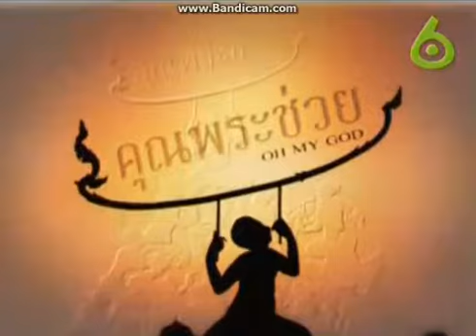ไตเติ้ลคุณพระช่วย (2547-255X)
ไตเต้ิลรายการคุณพระช่วย
ใช้ระหว่างปี 2547-255X
พิธ๊กร : พงษ์ศักดิ์ พงษ์สุวรรณ (เท่ง เถิดเทิง) , ธงชัย ประสงค์สันติ , ทอดด์ ทองดี

หมายเหตุ: ทางช่องไม่ไดัอัพรายการนี้ เนื่องจากเวลาไม่ลงตัว